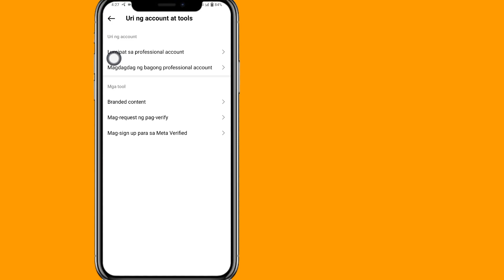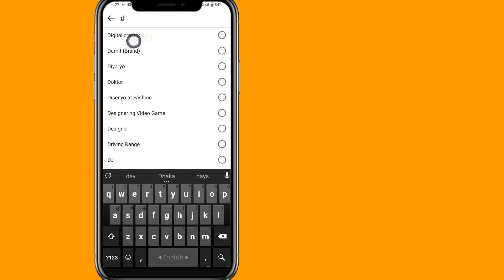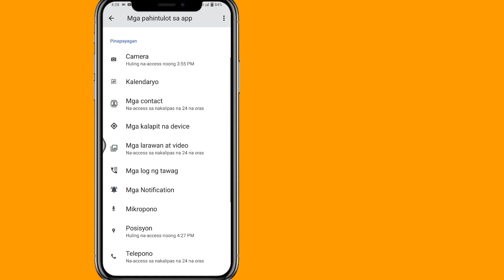Paano Ayusin ang Instagram Hindi maidagdag sa template May nagkamali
Paano Ayusin ang Instagram Hindi maidagdag sa template May nagkamali |  Idagdag ang Iyong Hindi maidagdag sa template Fix

 Kamusta mga manonood maligayang pagdating sa libreng Solusyon.  Sa Video na Ito Ipapakita Ko Sa Iyo Kung Paano Ayusin Hindi maidagdag sa template Nagkaroon ng mali, Ayusin ang Instagram Hindi maidagdag sa template May nagkamali |  Idagdag ang Iyong Hindi maidagdag sa template Ayusin, Paano ayusin ang Instagram Hindi maidagdag sa template may problema, Ayusin ang Instagram Hindi maidagdag sa template Idagdag ang Iyong problema sa error..